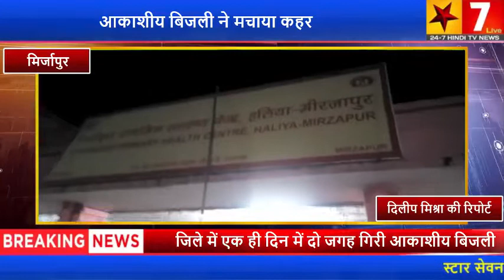आकाशीय बिजली ने मचाया कहर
जिले में एक ही दिन में दो जगह गिरी आकाशीय बिजली
मिर्जापुर में हलिया थाना क्षेत्र के  हथेड़ा ग्राम में मंगलवार को रात करीब 7:30 बजे आकाशीय बिजली गिरने से अन्नु (32) पति लाला बक्स नामक महिला गंभीर रूप से घायल हो गई। जिसे प्राथमिक स्वास्थ्य केंद्र हलिया में भर्ती कराया गया। अन्नु मंगलवार की रात घर से बाहर निकल कर मोबाइल से बात कर रही थी तभी अचानक आकाशिय बिजली की जोर आवाज के साथ बिजली उसके पास गिरी जिससे वह गंभीर रूप से घायल हो गई
दूसरी जगह हलिया क्षेत्र के हथेड़ा में ही राधा पिता राजकुमार नामक किशोरी पूरी तरीके से झुलस गई बताया गया कि डीटीएच बनाते वक्त यह हादसा हुआ नजदीकी प्राथमिक स्वास्थ्य केंद्र में उपचार चल रहा है